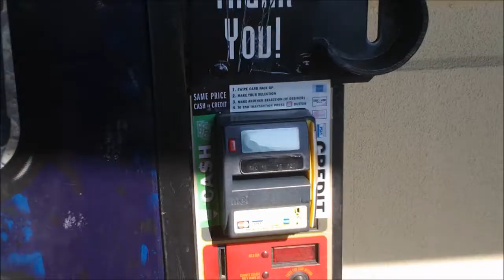Lipstick and Bleach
Cracker Barrel shopping and a story of rain in our house on Thanksgiving night